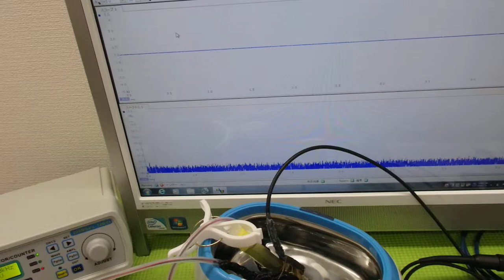超音波「攪拌・分散・乳化・粉砕」技術 ultrasonic-labo